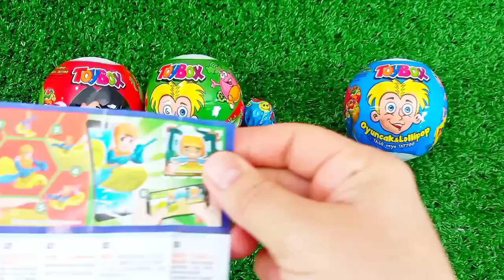Satisfying, Candy Unboxing video, Asmr Lollipops and Sweets ASMR Opening - Yummy Rainbow Lollipop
Korean Convenience Store Food Mukbang Of 외 편의점음식 먹방! 컵라면 삼각김밥 치킨 뽀로로 음료수 CVS CANDY  EATING SHOW